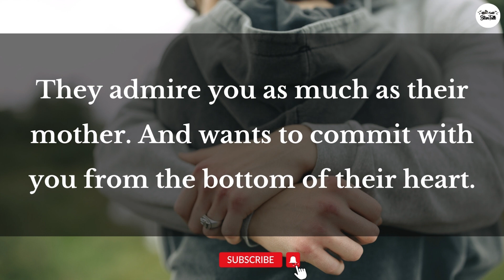DM to DF 👩‍❤️‍💋‍👨💌 - Wants To Commit To You | Divine Masculine to Divine Feminine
dm df
dm message to df today
dm tarot
dm reading
reading love
love masculine
tarot reader
soulmate love reading
flames reading
flame reading
masculine reading
love reading
twin flame
twin flames
twin flames 11:11
happy twins 11:11